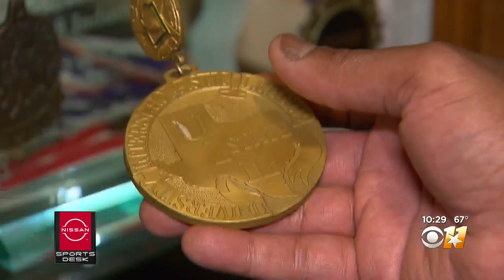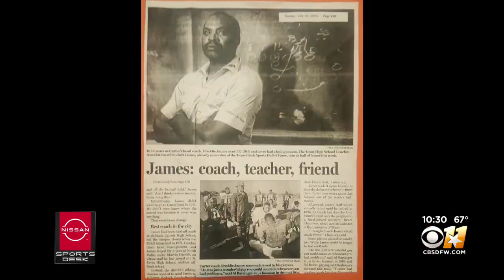Legendary Dallas Coach Knows Who He's Rooting For This Weekend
Freddie James has the distinction of both winning and then losing a state championship.